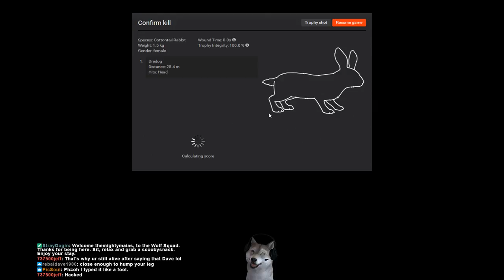Running recurve bow kill on cottontail.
Stream schedule:

Wednesday 7pm-11pm
Friday 7pm-11pm
Saturdays 9pm -until sleep
Sunday 7pm-11pm